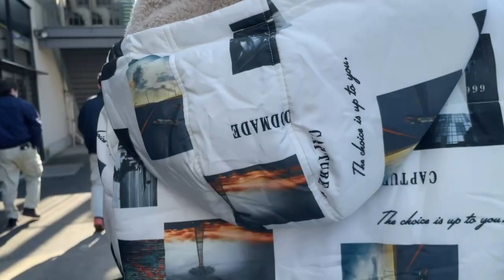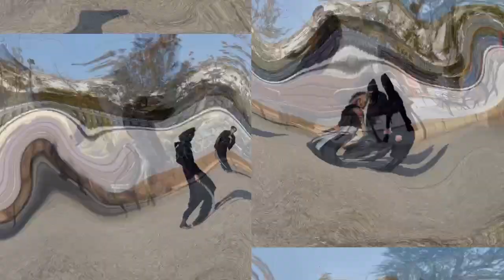誕生日公演PV裏側(化粧、食事、遊び、雑談、立ち回り